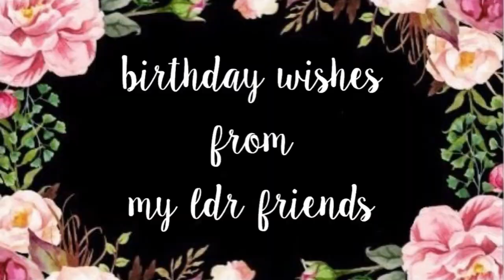Erisa Ekiyo's 17th Sweet Seventeen Birthday Party | Birthday Wishes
Saturday, 11 February 2017 @mom n pops & djempolan